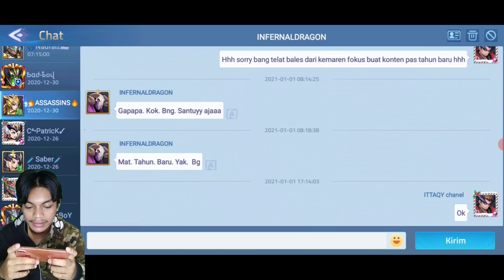Free Bordir Event Kemarin Mobile Legends Adventure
New Code Mobile Legends Adventure
Code Rendem Mobile Legends Adventure terbaru
New Rendem Code Mobile Legends Adventure 2020#newrendemcodemobilelegendsadventure,
redeem code mobile legends adventure
redeem code mobile legend adventure
redeem code mobile legend adventure terbaru
redeem code mobile legend adventure 2019
kode redeem mobile legends adventure
kode redeem mobile legend adventure
cara redeem code mobile legend adventure
kode redeem mobile legend adventure terbaru
redeem code ml adventure
redeem mobile legend adventure
code redeem mobile legend adventure
mobile legends adventure how to redeem code
mobile legends adventure redeem code list
mobile legends adventure redeem code october 2019
code redeem ml adventure
redeem code ml adventure terbaru
kode redeem mobile legend adventure 2020
mobile legends adventure redeem code 2020
mobile legends adventure redeem code 2019
redeem ml adventure

               DI ITTAQY chanel

makasih ini ya yang sudah mampir ke chanel saya

mobile legends adventure on pc
tips on mobile legends adventure
mobile legends adventure platinmods
mobile legends adventure p